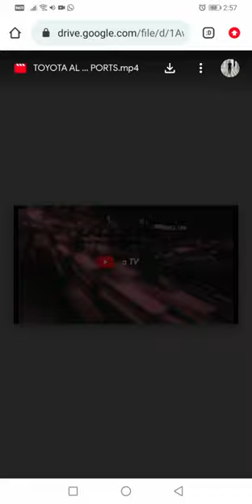Sedutan bersama Careta TV topik MPV Alphard dan Vellfire. Sila klik link untuk video penuh dibawah